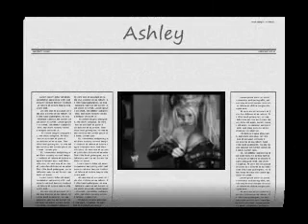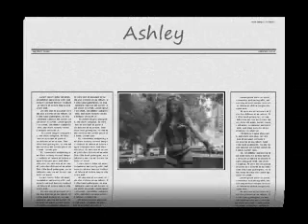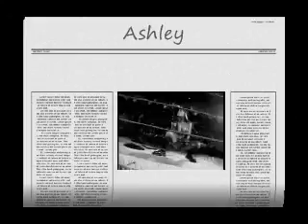Ashley is the Queen of Pop (i do like Ashley i am not against)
i do like Ashley so i am not against her I DO NOT I REPEAT DO NOT OWN THIS SONG THE SONG BELONGS 2 KOCH ENTERTAINMENT!